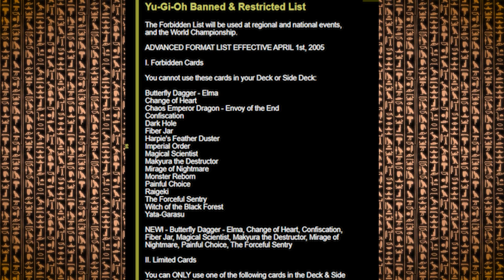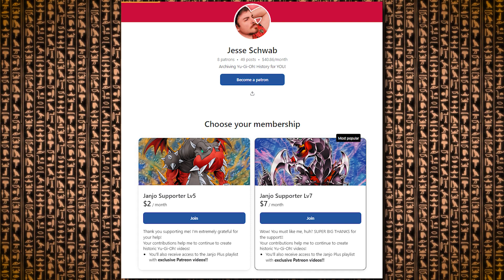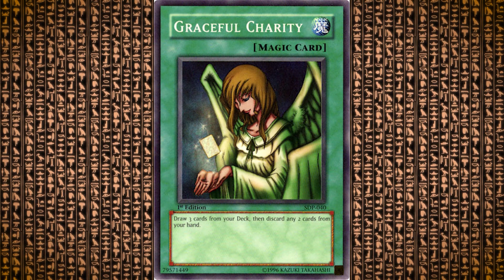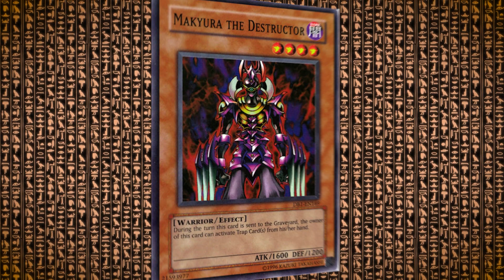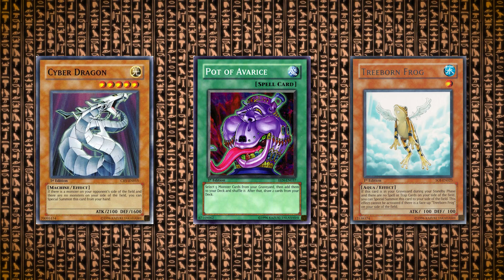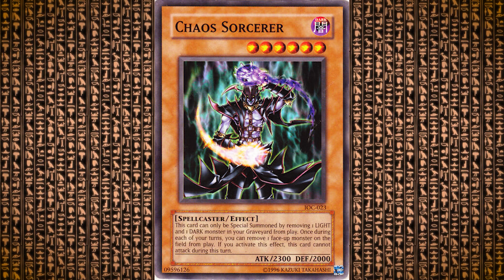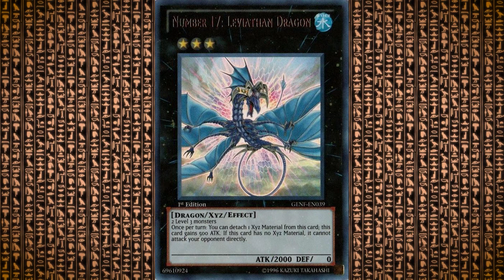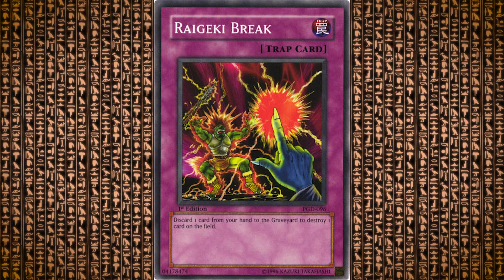What is Actually WRONG With Goat Format?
Be a part of the Janjo Discord Community!